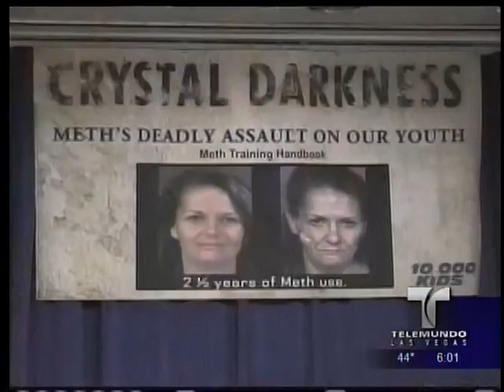Dawn Gibbons Receives Check for Crystal Darkness Campaign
DM Productions LLC arranged the public relations campaign for this press conference on behalf of Nevada First Lady Dawn Gibbons.